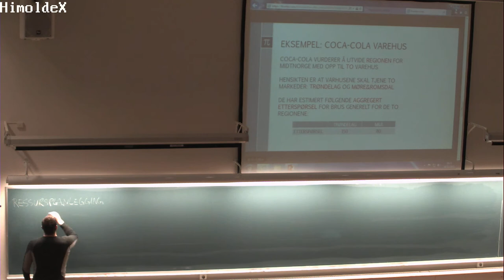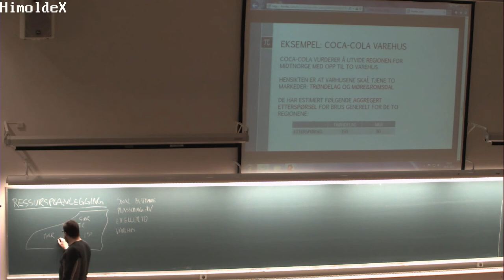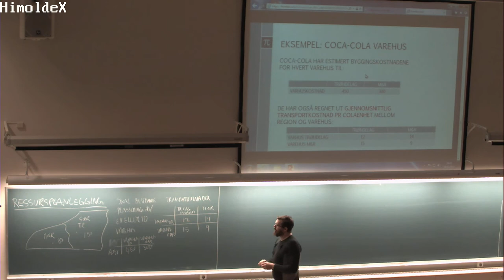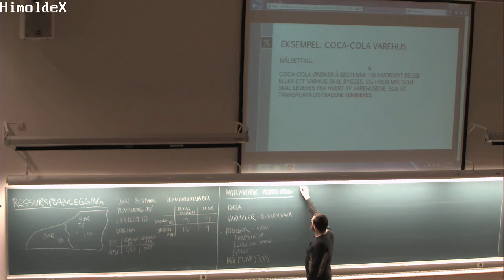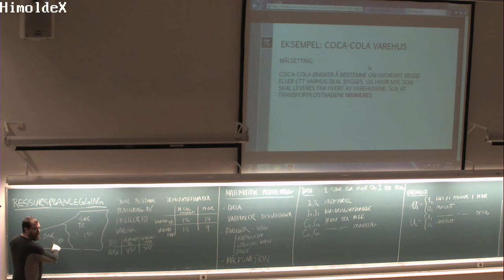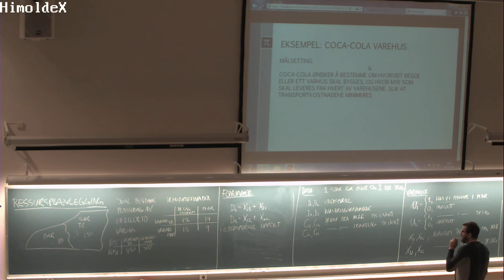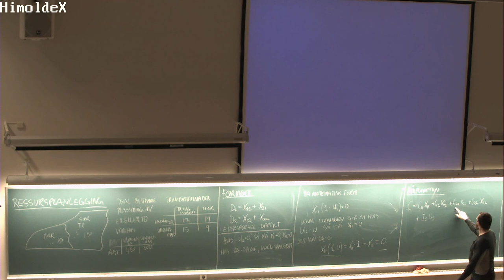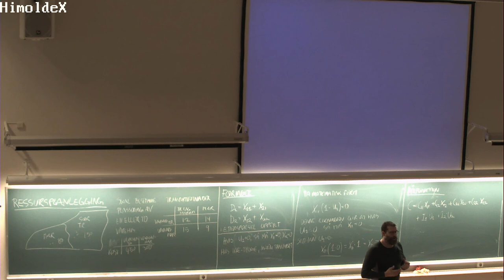01-F-19 Forelesning SCM200 (09. feb. 2015)